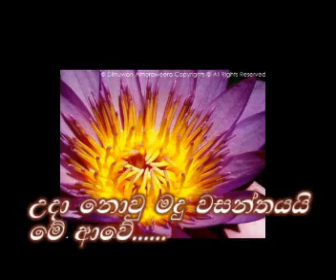oba malak wage hinaheela - Athula Adikari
ඔබ මලක් වගේ හිනැහීලා මට සතුට අරන් ආවා සුවදේ වෙළිලා ඔබ හා බැදිලා සසරේ සැමදා ආවා
අතුල අධිකාරි